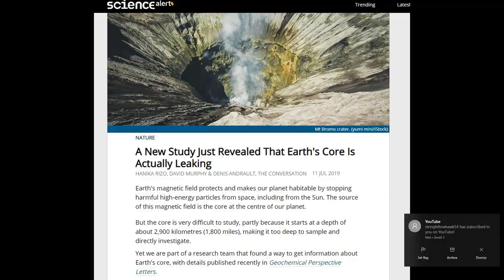Breaking News- New Research Shows The Earth's Core Is Leaking !!!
17 U.S. Code Section 107: Fair Use Notwithstanding the provisions of sections 106 & 106A, the fair use of a copyrighted work, including such use by reproduction in copies or phono records or by any other means specified by that section, for purposes such as criticism, comment, news reporting, teaching, scholarship, or research, is not an infringement of copyright